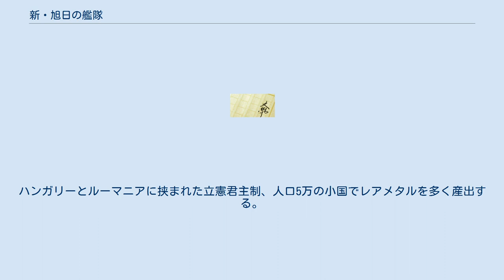新・旭日の艦隊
『新・旭日の艦隊』（しん・きょくじつのかんたい）とは荒巻義雄原作の架空戦記小説であり、『旭日の艦隊』、『紺碧の艦隊』の続編に当たる作品である。
 後世第3次世界大戦を欧州方面の戦闘を中心に海中戦艦として生まれ変わった日本武尊の活躍を描く。
 1997年に執筆を開始し2000年に同じ続編である『新・紺碧の艦隊』と共に完結した。
巻数は18巻。
文庫版は2006年12月から中公文庫として発売された。
 コミック版は原作版設定監修に協力した飯島祐輔によって描かれており、2003年には『日本オタク大賞』の審査員賞である『岡田特別賞』を受賞している。
こちらはコミックオリジナルのストーリーも組み込まれたこともあり22巻で完結した。
続編とはうたっているものの、これまでとは正反対とも言える作風、戦記モノとは思えないほどコメディ要素の多いストーリー展開であった。
 2009年、未完で終わっていた『新・紺碧の艦隊』コミック版を補完した『新・旭日の艦隊 須佐之男死闘篇』発売された。
これにより、『紺碧』『旭日』の艦隊シリーズはすべて完結した。
 紺碧の艦隊を参照 大日本合衆国 アメリカ合衆国 神聖欧州帝国 その他にも、機体形状不明ながら『アップルパイ6発超重爆』が存在することが原作に記述されている。
 ^ 『旭日の艦隊』に登場するヨッヘンバッハとは別人。
 ^ 『蒙虎』と『蒙古』の失敗は、国産装備に拘った事だけでなく、輸出する事で量産効果が上がり、調達価格の低減に繋がる「第三国への武器輸出」を後世日本が禁じていたためでもある。
 ^ 開発経緯は「対大和級」戦艦として計画された前世『モンタナ級』と同一。
 ^ コミック版にのみ登場する国家。
ハンガリーとルーマニアに挟まれた立憲君主制、人口5万の小国でレアメタルを多く産出する。